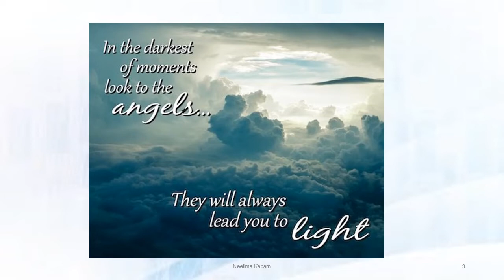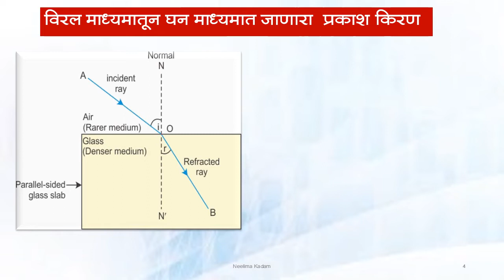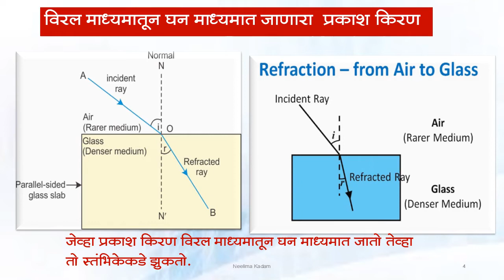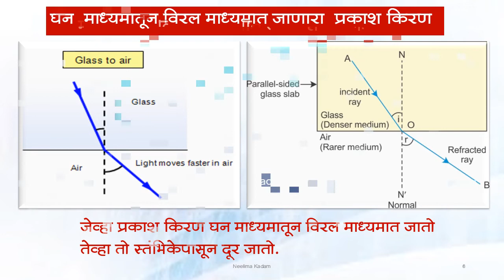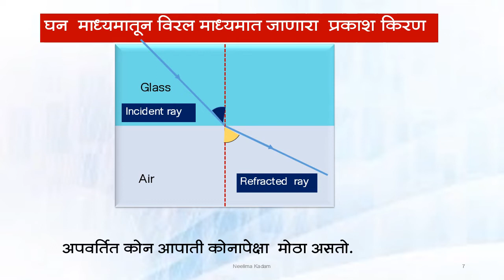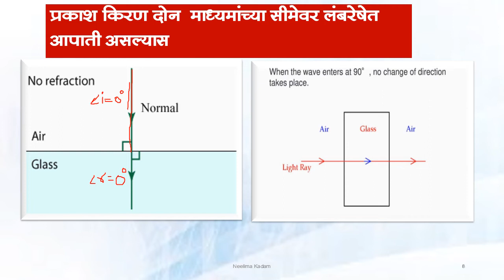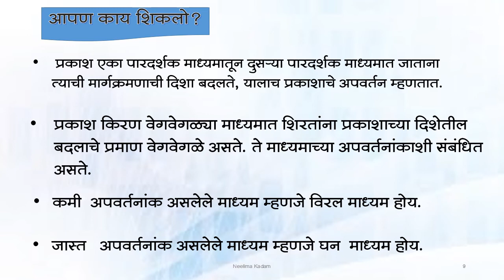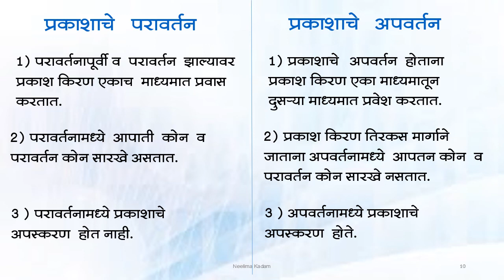Std-10th, Sub-Science & Technology-1 ,6.Refraction of Light- Part -2, By Neelima Kadam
Easy to understand for students, with explanation and attractive animation